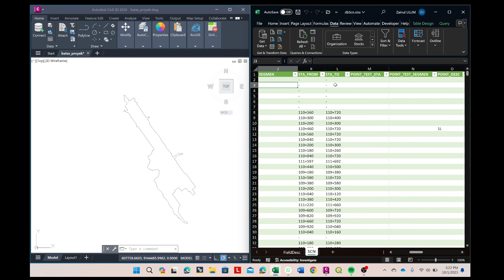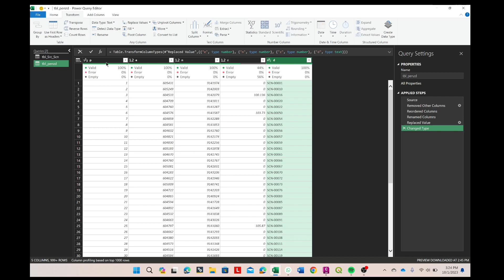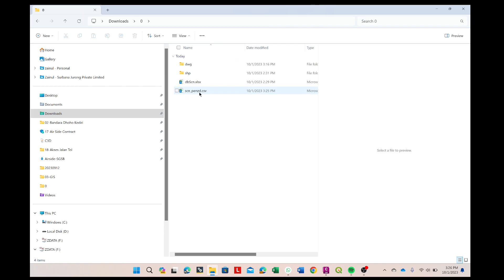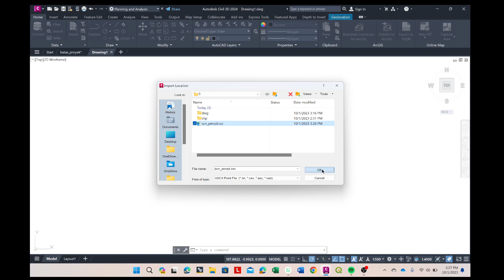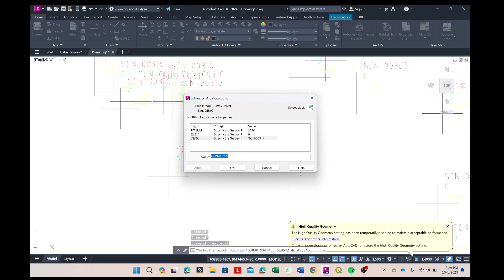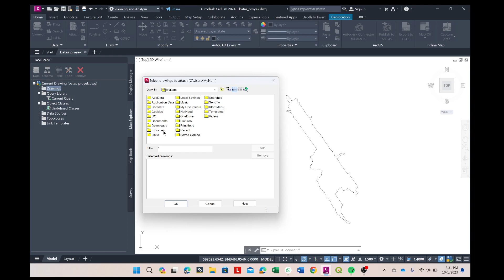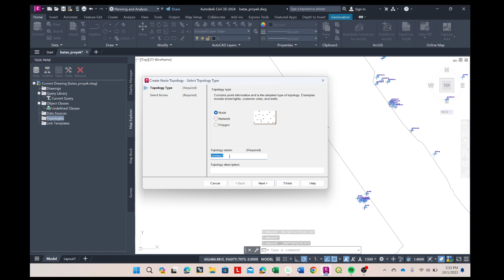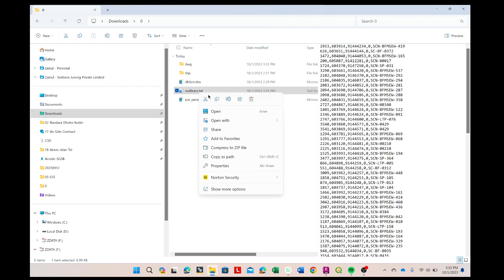Memilih Koordinat di Luar Batas Polygon dengan Autocad Map atau Civil 3D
Salah satu metode check input koordinat menggunakan query di autocadmap atau civil 3D